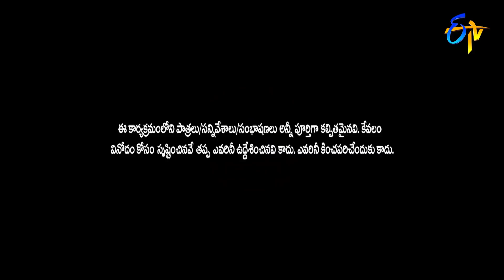Hyper Aadi, Raising Raju Performance | Double Dhamaka Special | 31st May 2020 | ETV Telugu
Hyper Adhi and Raising Raju come up and set the stage with comedy, along with Vinni and satirical dialogues hilariously presented in the skit.